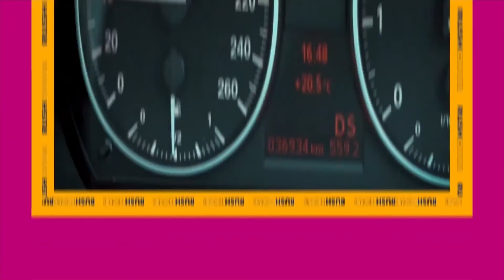Jajja ICHULI...continuation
Part 2, Isma allaxes.